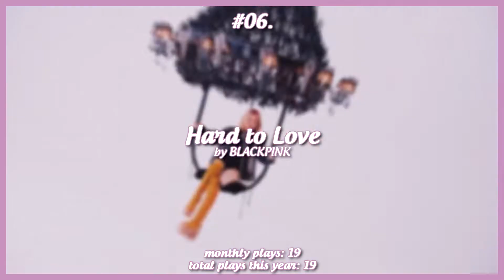my most listened kpop songs and artists in september 2022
INFO
Name: Anna/Anya
Age: 22 years old
Country: Russia

    FACTS
Kpop fan since August 23, 2020
Ults: BLACKPINK, Stray Kids, (G)I-DLE, ITZY, JEON SOMI, Xdinary Heroes
YGfamily, JYPnation stan

I don't own scenes or music. Only editing.